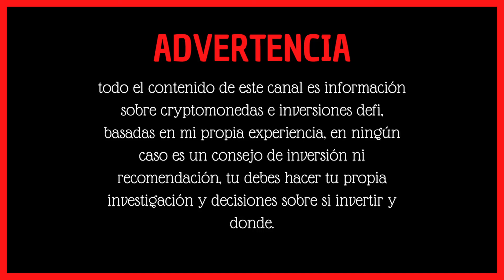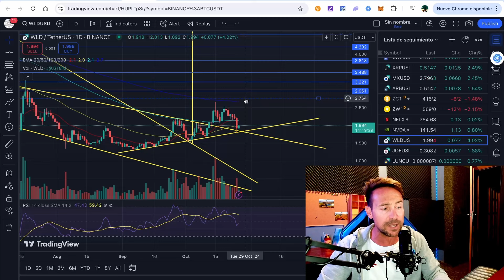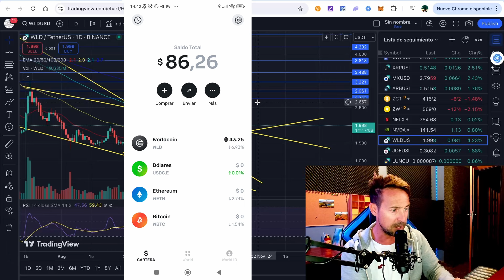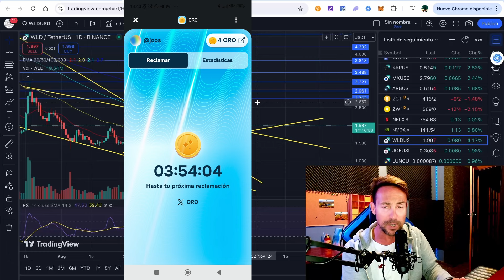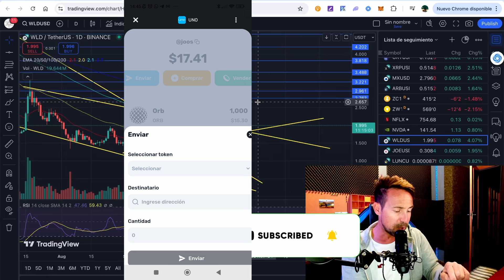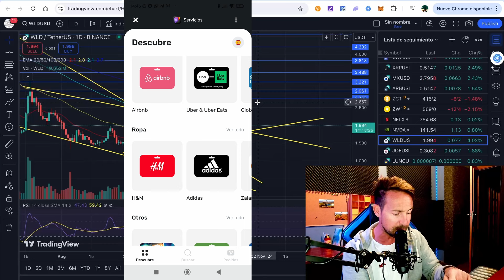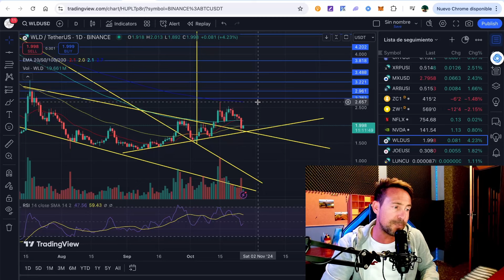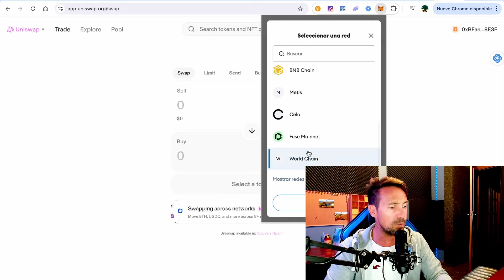🛑 Nuevos tokens gratis💶 en WorldCoin!!🚀 Analisis mercado, WLD, BTC, ETH, SOL🤑🔥